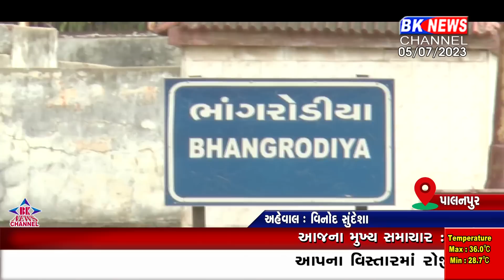હોનહાર દીકરીના મોતથી ગમગીની...!